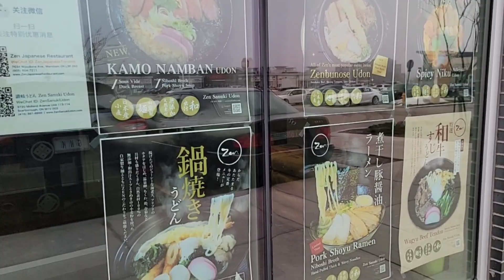多倫多 Zen Sanuki 讚岐烏冬店(Bilibala talk 20220316)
3720 Midland Ave Unit#113-114, Scarborough, ON M1V 0G3